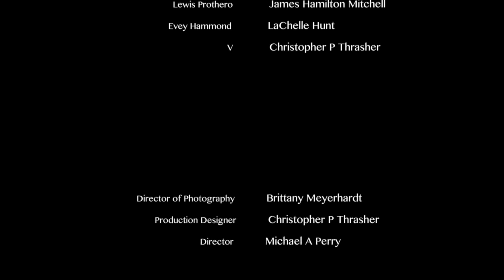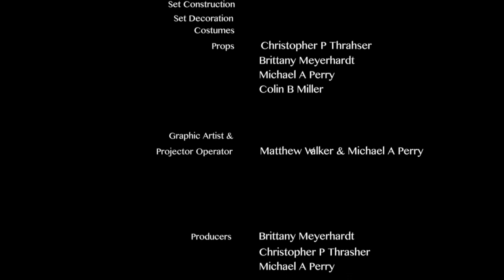V for Vendetta - Scene Re-Creation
A scene re-creation project for Webb Pickersgill's TCM 215, HD Cinematography class, in Fall 2011.  Cinematography by Brittany Meyerhardt on a Canon Rebel T2i. Production Design by Christopher Thrasher. Directed by Michael A Perry.
Shot in studio at Scottsdale Community College.
Cast - Chris Thrasher (V), LaChelle Hunt (Evey), and James Hamilton Mitchell (Prothero)
Crew - Brittany Meyerhardt, Chris Thrasher, Mike Perry, Hugh Foy, Ruben Nino, Hayley Prestwood, Colin Miller, Jayson Hutchison, Alex O'Leary, Matthew Walker.